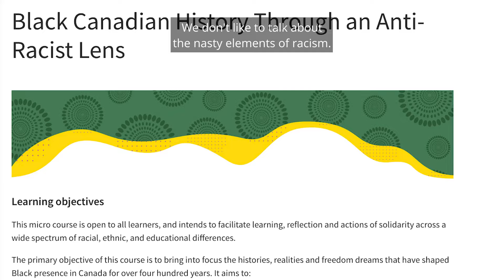Black Canadians: History, Presence, and Anti-Racist Futures micro-course preview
The Black Canadians: History, Presence, and Anti-Racist Futures micro-course explores some of the major histories, migrations, artists and activists that have contributed to the presence and survival of Black people in Canada. The free, on-demand micro-course tracks Canada’s evolving relationship to Blackness and Black people, while inviting learners to reflect upon the ways Canadian views of race and multiculturalism have influenced Black communities throughout the country. Learn more about online on-demand courses at the University of Alberta